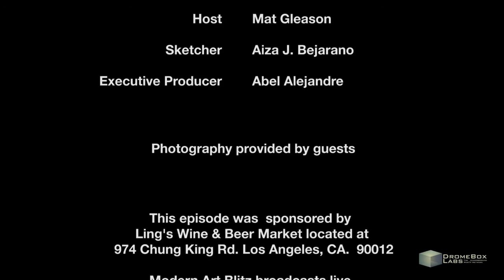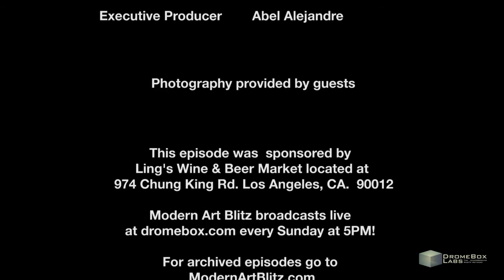Modern Art Blitz - Fred Beshid - Episode #52, Part 3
Collector/Curator Fred Beshid of the Museum of Fred (museumoffred.com) joins us in Modern Art Blitz to discuss his 1,000+ piece collection of thrift store art...